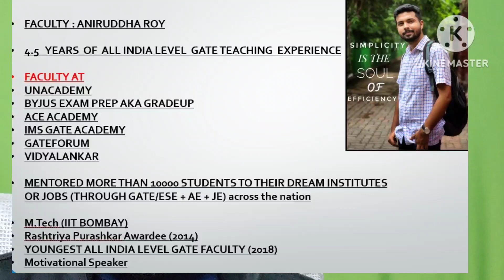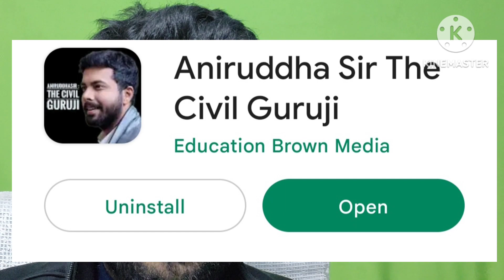GATE 2023 : How Many Students are appearing (Branchwise)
Limited stocks. Hurry !!

Attention 🔔🔔
Good news for all !!
Let's celebrate PONGAL and LOHRI with extra discounts❤️
(10 % extra off on using code POLO10)
For enhancing your GATE score magically in just last 25 days, join our concept through expected questions courses at the most affordable price in India !!

You can access the lectures infinite times during the course tenure in our app !!

Our own app is now available to download from Google Play Store❤️
Download it noww, visit the "store" tab, join our courses and feel the change🏅

GATE 23 Math Apti Super Course ,covering most Expected top questions from math apti starting at ₹1,349/- !!!

Our courses :
GATE 23 CIVIL + MATH APTI CTQ Course at ₹ 2,699/- !!

GATE 23 Environmental Science and Engineering + MATH apti CTQ Course at ₹ 1,799/-

GATE 23 Civil Engg 60 marks Course (covering most Expected questions from MATH, APTI, GEOTECH, ENVIRONMENT AND TRANSPORTATION) starting at ₹ 2,249/- !!